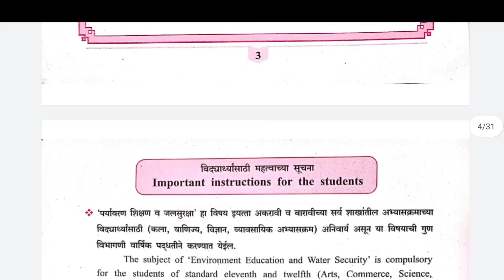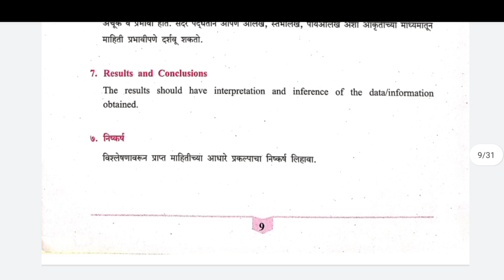पर्यावरण शिक्षण व जलसुरक्षा प्रकल्प कार्य व जर्नल कार्य/सेमिनार अहवाल कार्यपुस्तिका EVS 11th/12th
पर्यावरण शिक्षण व जलसुरक्षा प्रकल्प कार्य व जर्नल कार्य/सेमिनार अहवाल कार्यपुस्तिका EVS

प्रकल्प कार्य व जर्नल कार्य/सेमिनार अहवाल

कार्यपुस्तिका 12

कार्यपुस्तिका 11

कार्यपुस्तिका 12 मराठी

कार्यपुस्तिका

कार्यपुस्तिका 11 मराठी

कार्यपुस्तिका 11वी

कार्यपुस्तिका 11th

सेमिनार अहवाल कार्यपुस्तिका

कार्यपुस्तिका 12 प्रकल्प कार्य व जर्नल कार्य/सेमिनार अहवाल

कार्यपुस्तिका 11

कार्यपुस्तिका 12 मराठी

प्रकल्प कार्य व जनरल कार्य सेमिनार अहवाल

कार्यपुस्तिका

कार्यपुस्तिका

प्रकल्प कार्य व जर्नल कार्य/सेमिनार

अहवाल

कार्यपुस्तिका 11 मराठी

कार्यपुस्तिका 11वी

कार्यपुस्तिका 11th

कार्यपुस्तिका 12

कार्यपुस्तिका 11

कार्यपुस्तिका 12 मराठी

कार्यपुस्तिका

कार्यपुस्तिका 11 मराठी

कार्यपुस्तिका 11वी

कार्यपुस्तिका 11th

(पर्यावरण शिक्षण व जलसुरक्षा)

पर्यावरण शिक्षण व जलसुरक्षा प्रकल्प 12वी 2023

पर्यावरण शिक्षण व जलसुरक्षा प्रकल्प 11वी

पर्यावरण शिक्षण व जलसुरक्षा प्रकल्प 12वी 2022 जर्नल कार्य

पर्यावरण शिक्षण व जलसुरक्षा प्रकल्प 11 वी 2023

पर्यावरण शिक्षण व जलसुरक्षा प्रकल्प 12वी 2023 pdf

पर्यावरण शिक्षण व जलसुरक्षा प्रकल्प 11वी जर्नल कार्य

पर्यावरण शिक्षण व जलसुरक्षा 11वी

पर्यावरण शिक्षण व जलसुरक्षा प्रकल्प 11 वी 2022

evs 12th project

evs 12th project in marathi

evs 12th class paper

evs 12th project in english

evs 12th class paper september 2022

evs 12th standard project

evs 12th class

evs 12th class paper august 2022

evs 12th

evs 12th class notes in marathi

12th evs project pdf

12th evs project pdf marathi

12th evs project

12th evs project in english

12th evs project journal assignment

12th evs project in marathi

12th evs seminar in english

12th evs project carbon footprint

12th evs project air pollution

12th evs project solid waste management

11th evs project in english

11th evs project in marathi

11th evs 1st chapter

11th evs 1st chapter exercise

11th evs journal assignment

11th evs seminar in english

11th evs paper 2022

11th evs

11th evs project journal assignment

11th evs paper 2022 september

evs 11th class punjabi medium question answer

evs 11th class project

evs 11th class

evs 11th class paper 2022

evs 11

evs 11th class english medium question answer

evs 11 class

evs 11th class project marathi

evs 11th

evs 11th project